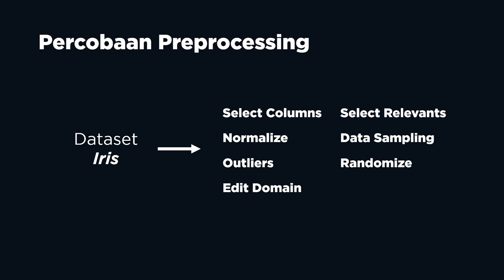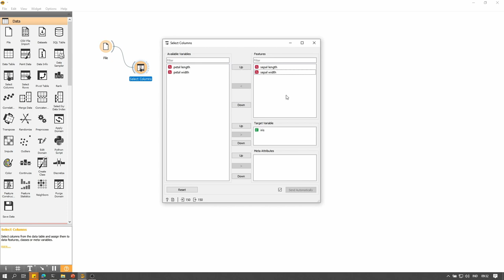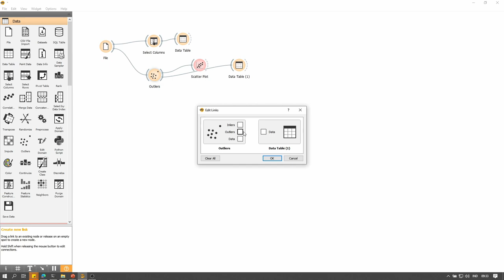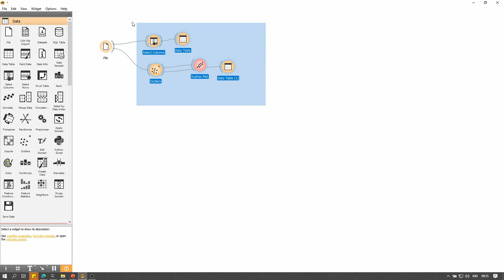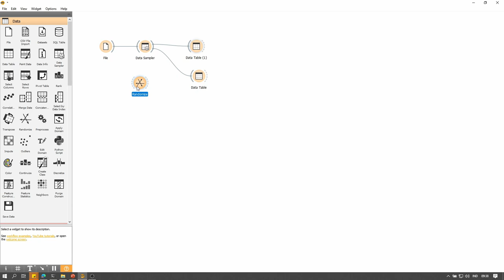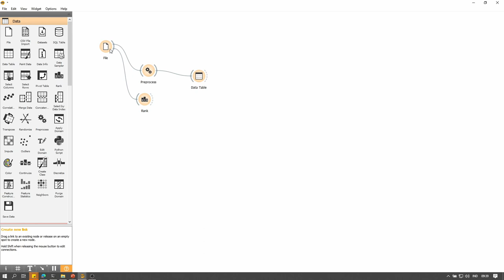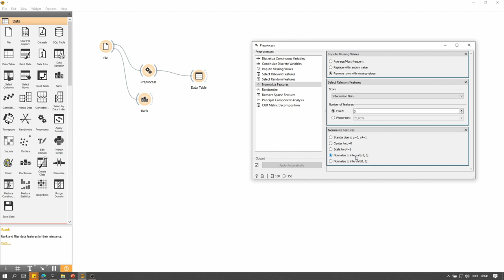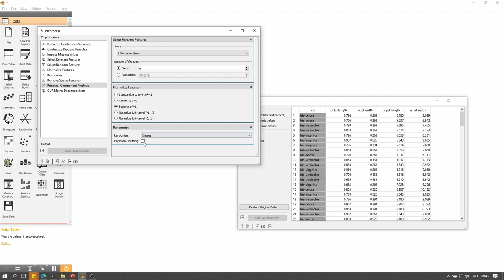Tutorial Orange #5 - Preprocessing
Ada pertanyaan? Silakan berikan komentar atau buat Issue pada GitHub kami!

# Atribusi
Ikon Sosial oleh Icons8.com (Ikon)
The High Line oleh Causmic (Musik)